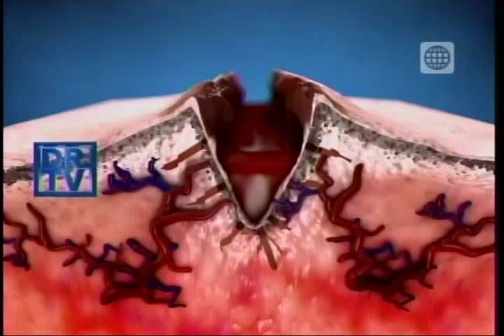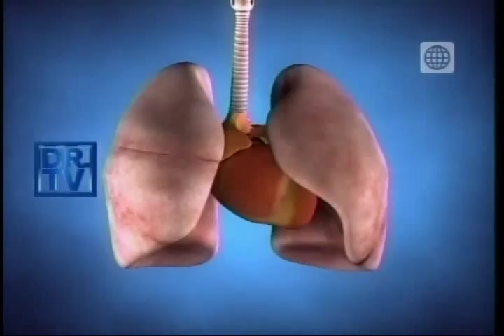Dr .TV Perú (02-04-2014) - B1 - Tema del día:Peligros en el Colegio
En el Tema del Día el visecomandante del Cuerpo de Bomberos del Perú GianCarlo Passalacqua nos explica por qué las escaleras, los postes de luz, el arco de futbol y hasta la resbaladera son considerados causantes del Peligro los Colegios.